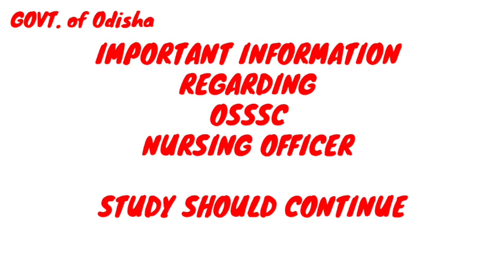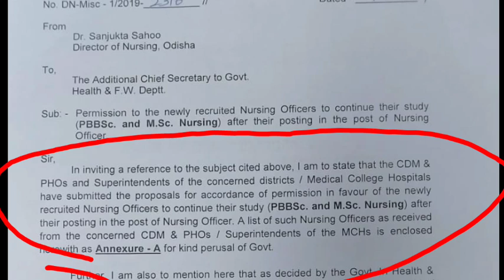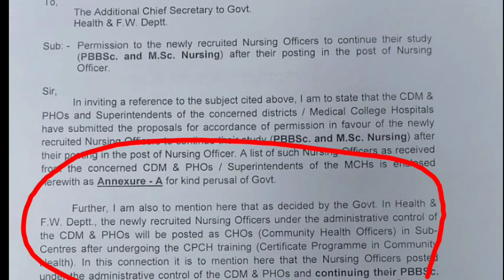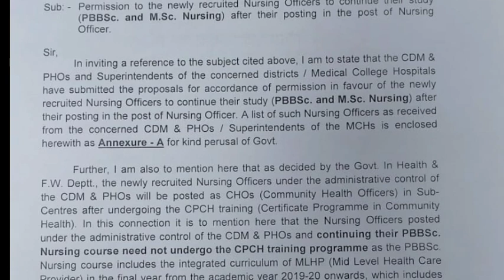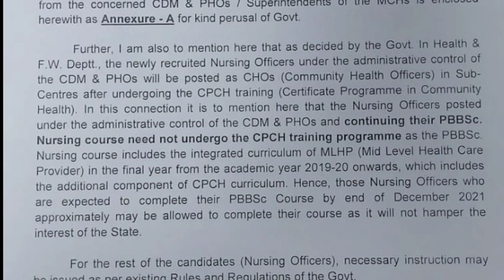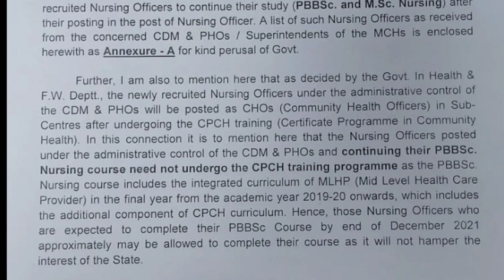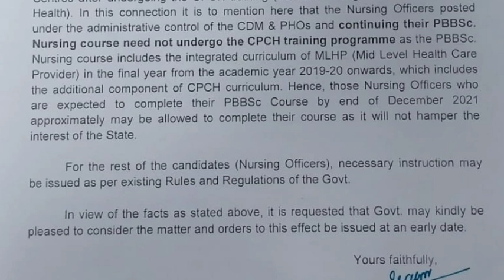IMPORTANT INFORMATION ABOUT OSSSC (NO)//STUDY TO BE CONTINUED/PBBSC,MSC//NURSING OFFICER